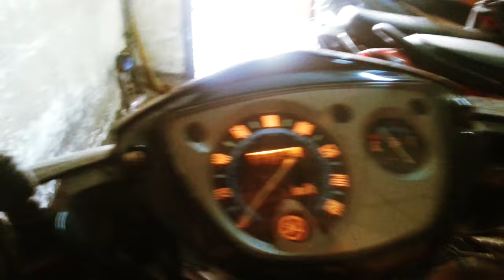Scooter Adventure in Ho Chi Minh City: Too much Fun ;-)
February 2015 - Ho Chi Minh City:
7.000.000 people,   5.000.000 scooters on the road, your first day in Vietnam - why not dive into the rush hour traffic, when you've got the very chance...

Please don't mind the poor and shaky video, I only had my good old smartphone Samsung Galaxy S3 with me to capture that moment... ;-)

Music titles "Thin Line" and "Change" used in this video composed by Jahzzar